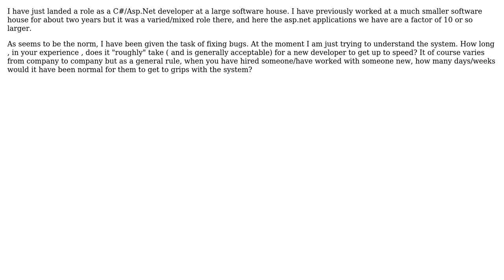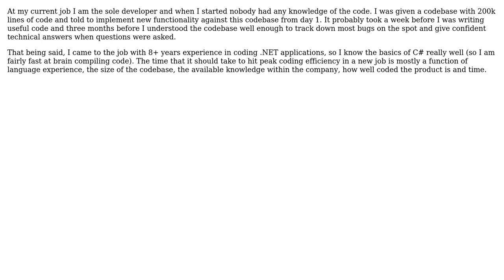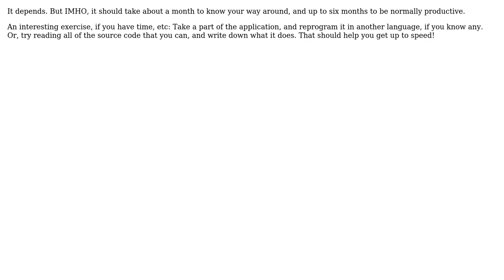How many days is it normal for a new hire programmer to take to get up to speed?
Software Engineering: How many days is it normal for a new hire programmer to take to get up to speed?

With thanks & praise to God, and with thanks to the many people who have made this project possible! | Content (except music & images) licensed under CC BY-SA | Music | Images & others | With thanks to user Vladimir Kocjancic user tjons user TheDevOpsGuru user Stephen user iAteABug_And_iLiked_it user gnat and the Stack Exchange Network Trademarks are property of their respective owners. You are responsible for your own actions.